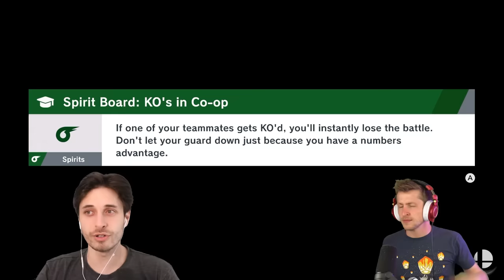We modded the DART MONKEY into SMASH!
The Monkeys are Leaving the BTD 6 game! The Multiverse is open to them. Tewtiy and Sabre put them right in the middle of one of the most fun fighting games ever. This time the monkey's enter Super Smash Bro's! Will they get clapped or will they prove formidable?